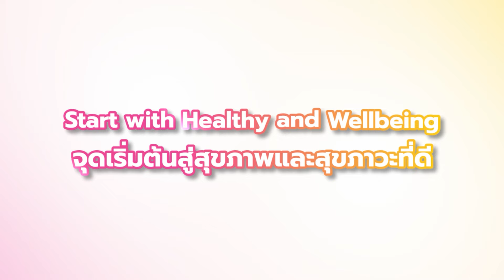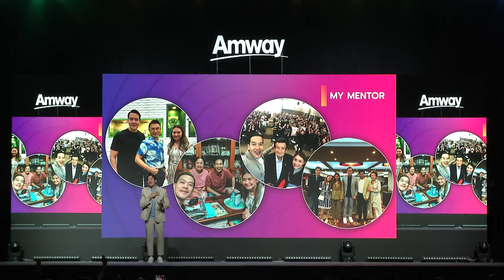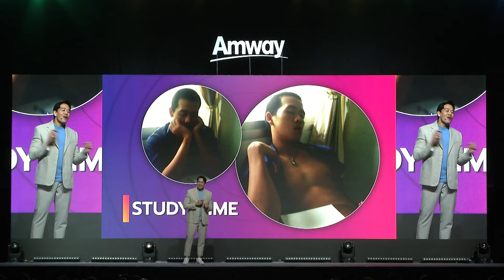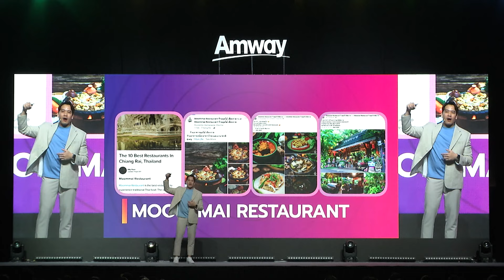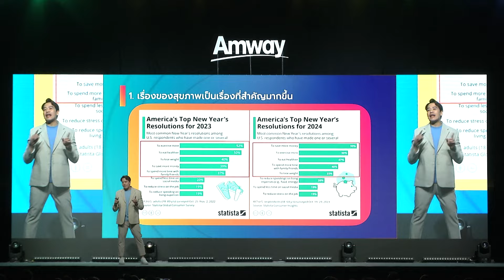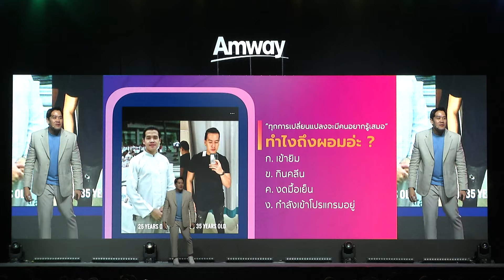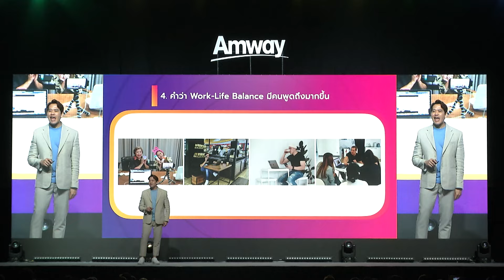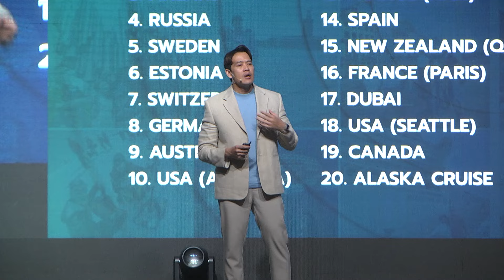🌸 New Wealth | Start with Healthy and Wellbeing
พบกับ
คุณฉัตรชัย ธรรมสาร - คุณพัชณี ชัชวาลชัยพรรณ นักธุรกิจแอมเวย์ระดับเพชร